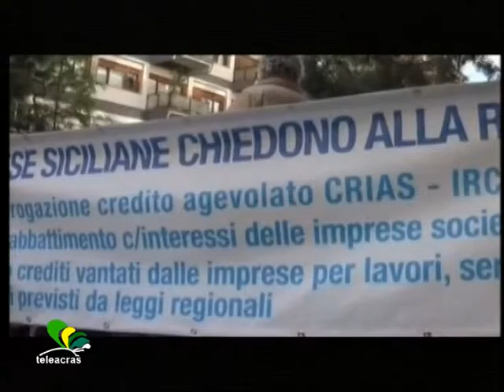Teleacras - Imprese artigiane in picchiata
ConfArtigianato Sicilia diffonde i dati sullo stato di salute delle imprese artigiane nella regione. Da gennaio a marzo chiuse 778 aziende. I dettagli. Gero Micciché.

MICCICHE’
Purtroppo è sempre più difficile scoprire dati statistici positivi e confortanti in Sicilia. Infatti, report di ogni genere confermano il regresso economico e l’ impoverimento del territorio. Più volte l’ Ance, l’ Associazione dei costruttori edili, ha lanciato l’allarme crisi dell’edilizia e delle infrastrutture, allegando i dati in caduta libera del numero di imprese e di lavoratori nel settore. Adesso è la volta di ConfArtigianato Sicilia : “Dal primo gennaio al 31 marzo 2016, quindi in soli 3 mesi, in Sicilia sono scomparse 778 imprese artigiane. E si tratta della differenza delle iscrizioni all’ apposito “Albo Artigiani” che conta complessivamente 75.469 aziende. Ebbene, a fronte di  1.071 iscrizioni, sono state registrate 1.849 cancellazioni, con un tasso di decrescita  del meno  1,02%  rispetto allo stesso periodo dell'anno scorso. In un documento diffuso alla stampa, il presidente di ConfArtigianato Imprese Sicilia, Filippo Ribisi, commenta : “Ogni giorno 8,6 imprese artigiane siciliane abbassano le saracinesche per non risollevarle più. E’  un arretramento del comparto che, malgrado le nostre denunce, continua a concretizzarsi ogni giorno. E questo, nonostante gli sforzi enormi degli imprenditori che lottano quotidianamente con un mercato asfittico, con una burocrazia logorante, con la mancanza di credito, con la concorrenza sleale e con una politica fiscale che di certo non li supporta”. Ancora sui dati, più nel dettaglio, a livello provinciale il peggiore è ad Enna, con una riduzione di imprese artigiane  dello 0,59%, poi Caltanissetta con  meno 0,50, Catania  con meno 0,23, e poi Agrigento con meno 0,14%, tra 749 iscrizioni e 806 cancellazioni. E concludono la lista in negativo   Palermo con meno 0,12, Messina con meno 0,10, e Siracusa con meno 0,07. A parte la Sicilia, anche in ambito nazionale non vi sono tracce di inversione di tendenza : in Italia il comparto artigianato è  giù dello 0,92% rispetto allo stesso periodo dell’ anno scorso,  con 12.507 imprese che hanno cessato le attività.